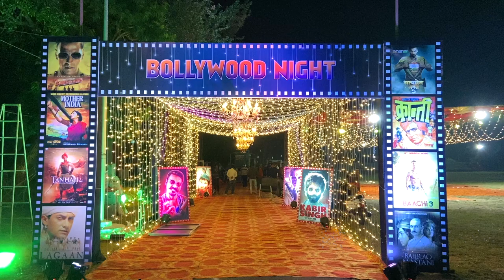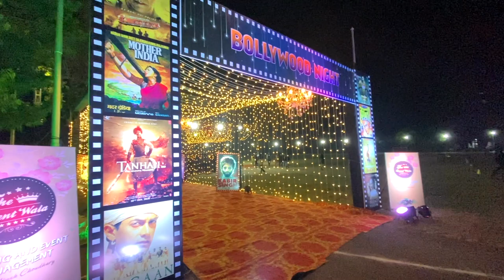Bollywood Night at @DNLU.Jabalpur | Final Day of College Fest | Mad Barrister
1) iPhone 11
2) Collar Mic-Boya M1
3) Vlogging Mic-Boya MM1
4) Vlogging Mic-Rode VideoMicro
5) Tripod-Manfrotto MTPIXI-PK Pixi Mini
2) NCM Musics
⭕  Timeline :-
00:00 Intro